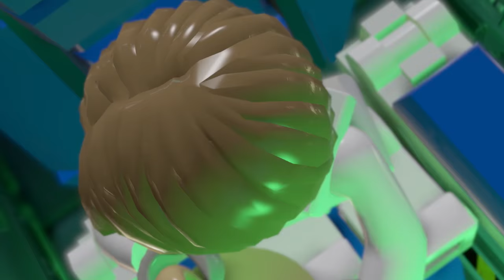Disguises & Co-Op - LEGO City Undercover - Trailer 2017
LEGO CITY Undercover introduces the newly added two-player cooperative mode that will allow friends and family to fight crime in LEGO CITY together for the first time. The trailer spotlights the game’s hero, super-cop Chase McCain, as he utilizes a myriad of clever disguises to go deep undercover and ultimately take down escaped criminal, Rex Fury. This open-world LEGO adventure will be available for PlayStation®4 computer entertainment system, Xbox One®, Nintendo Switch™ and PC on April 4, 2017.

LEGO CITY Undercover allows fans and newcomers of all ages to explore the sprawling metropolis that is LEGO CITY with more than 20 unique districts to investigate, filled with car thieves to bust, vehicles to navigate, mischievous aliens to capture, hilarious movie references to discover, lost pigs to rescue and of course, hundreds of collectibles. Featuring witty, original storytelling with signature LEGO humor, this open-world LEGO adventure creates a fun-filled experience that players, and their partners in crime fighting, won’t want to miss.